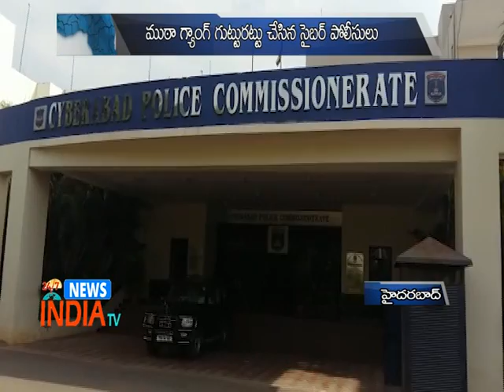Cyber Crime Police Arrests Cell Towers Fake Gang -INDIA TV Telugu